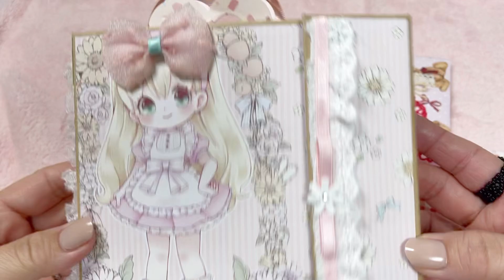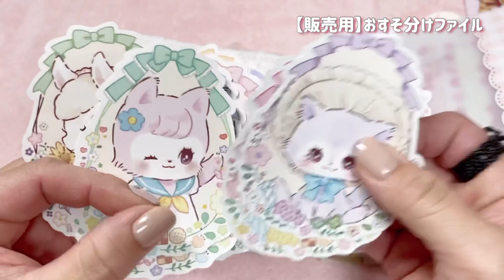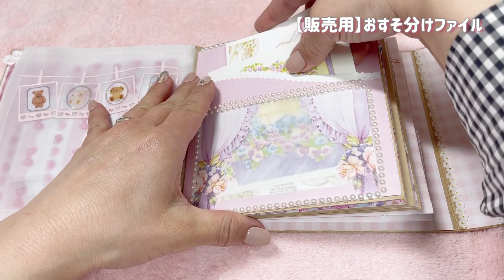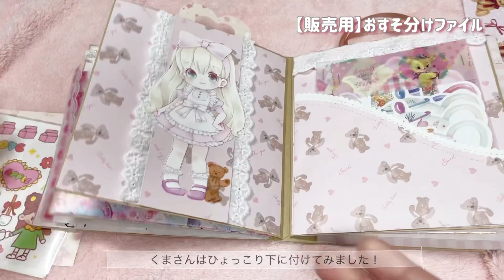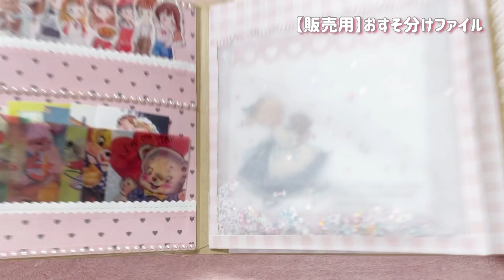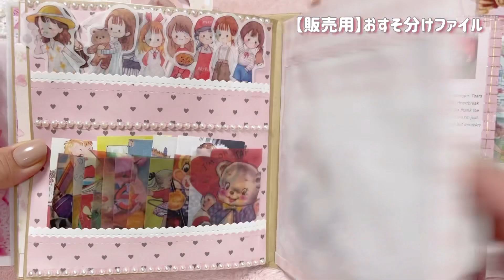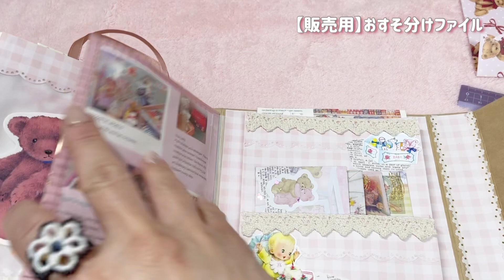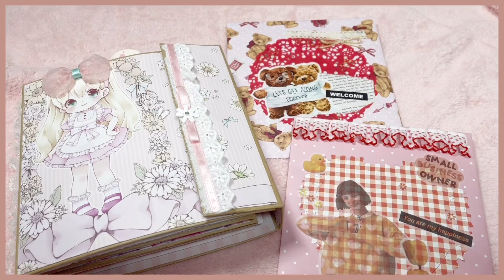【販売用】おすそ分けファイルの紹介です(*´꒳`*)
💖売り切れました💖
ありがとうございました₍ᐢ⸝⸝› ̫ ‹⸝⸝ᐢ₎

やっと販売用のおすそ分けファイルができました🤗　もう作ってからかなり時間が経ってしまいました…💦
今回は可愛らしいファイルに仕上げてみました❣️
いろいろな方のも参考にさせてもらってます♫
また今もう一つ違うタイプのファイルも制作中です🤗